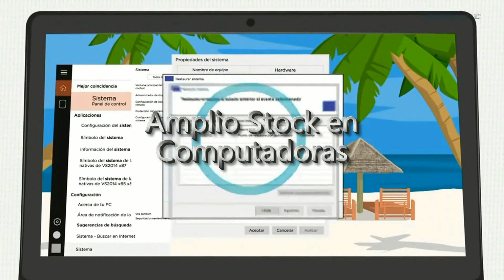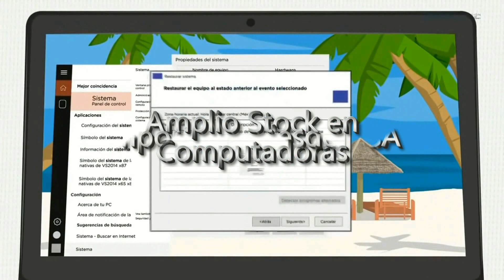CONVERSEMOS DE TEATRO COSTA RICA, 3era Temporada, Invitado CARLOS MARTINEZ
Desde la Perla del Pacífico tuvimos el gusto de conocer detalles de la vida, trayectoria, anécdotas y experiencias de nuestro querido compañero actor CARLOS MARTINEZ